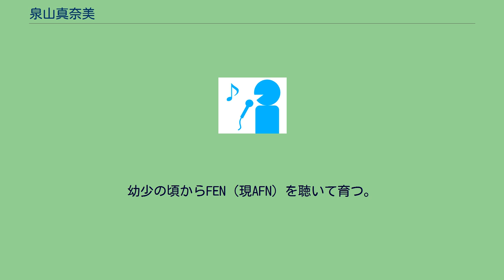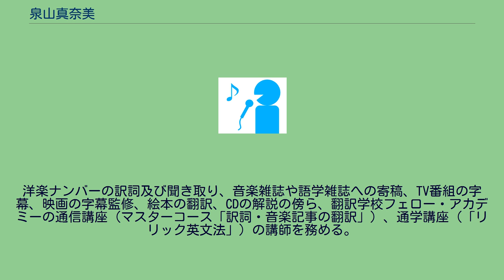泉山真奈美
泉山 真奈美（いずみやま まなみ、1963年 - ）は、日本の訳詞家およびブラックミュージックのライター。
アルバムの解説と訳詞を中心に、音楽雑誌や英語関係の語学誌等の執筆、アーティスト取材、ラジオ番組の選曲、音楽ビデオやテレビ番組の字幕制作、映画の字幕監修、絵本の翻訳等を手掛ける。
原詩の直接の意味にとらわれず、特に直訳では理解することが難しいヒップホップのジャンルにおいて、文化的な背景を注釈に加えての意訳を始めた第一人者。
1963年、青森県生まれ。
幼少の頃からFEN（現AFN）を聴いて育つ。
鶴見大学英文科在籍中に音楽ライター／訳詞家／翻訳家としてデビュー。
洋楽ナンバーの訳詞及び聞き取り、音楽雑誌や語学雑誌への寄稿、TV番組の字幕、映画の字幕監修、絵本の翻訳、CDの解説の傍ら、翻訳学校フェロー・アカデミーの通信講座（マスターコース「訳詞・音楽記事の翻訳」）、通学講座（「リリック英文法」）の講師を務める。
など。
^ “第83回 I Feel For You（1984／全米No.3，全英No.1）／ チャカ・カーン（1953-） | 歴史を彩った洋楽ナンバー ～キーワードから読み解く歌物語～（泉山 真奈美） | 三省堂 ことばのコラム” (日本語). 三省堂WORD-WISE WEB　-Dictionaries & Beyond- (2013年5月22日). 2022年1月13日閲覧。